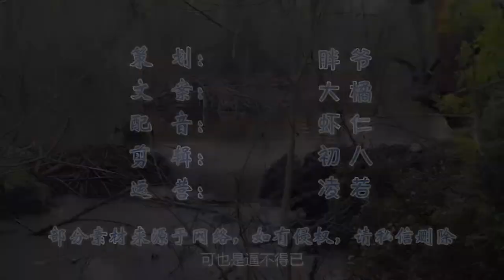不可思议的“河狸水坝”，为什么河狸要建造水坝？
＃ 盼盼黑科技